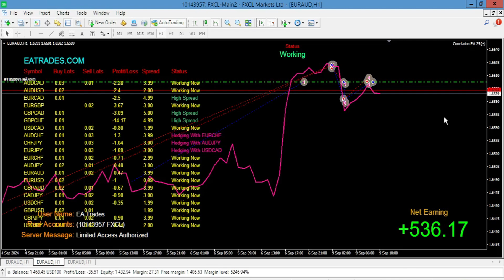+535$ with Forex Correlation EA on Real Account | Correlation EA V25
This is forex correlation EA that uses the hedging and arbitrage between multiple symbols. The EA is now running on a real account with its aggressive mode settings.
All the settings and results can be seen in the video.
hope that you would like it.